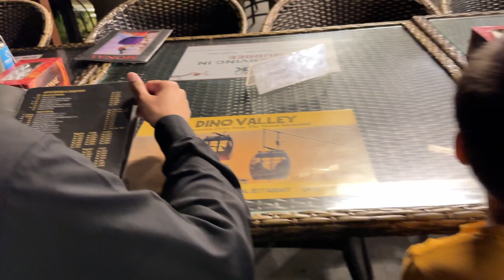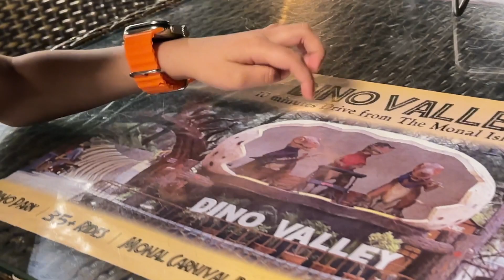Monal Islamabad vlog|long drive 😍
Muhammad Bin Hassan vlogs
Long drive,
Monal vlog

Long drive towards monal.